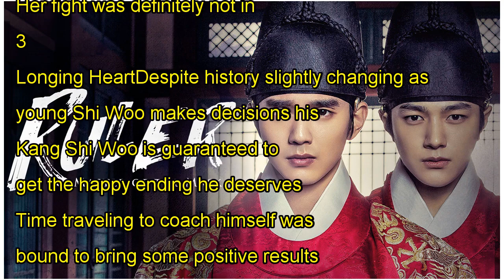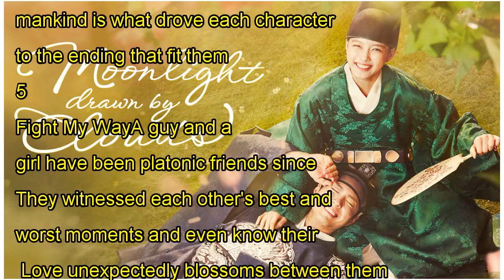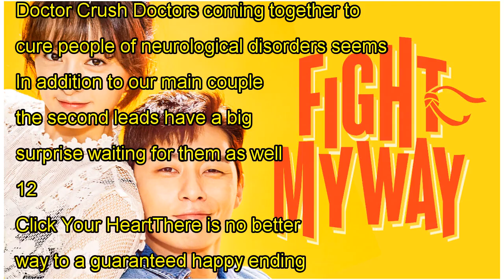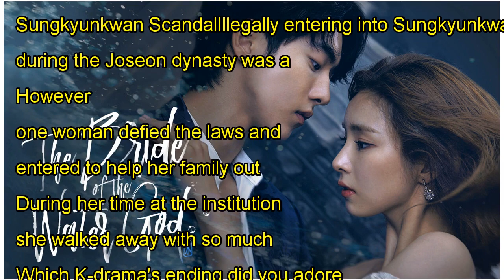13 Korean dramas with guaranteed happy endings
13 Korean dramas with guaranteed happy endings